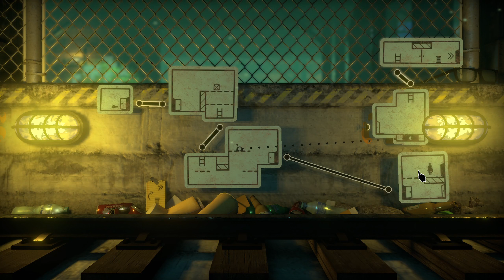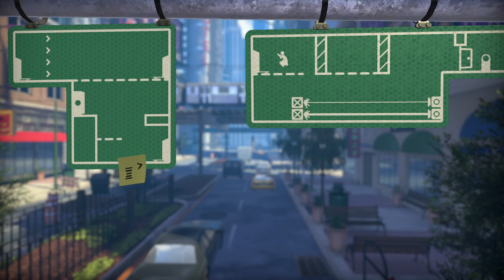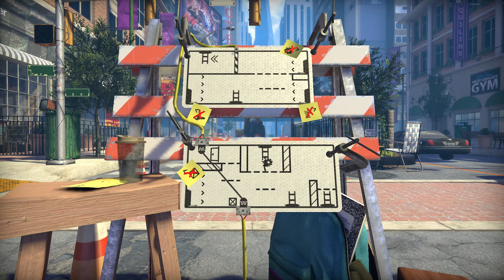#01 더 페데스트리안[The Pedestrian]